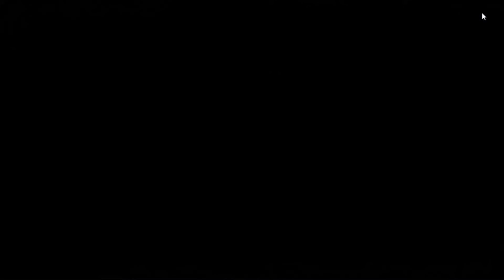【FFBE幻影戦争】 こうしてモントも灰王になったんかな 転晶刃ダリオを引いていくぞ！！ 【WOTV】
天井でも欠片100個ください

再生リスト更新しました！

このページでは、株式会社スクウェア・エニックスが権利を有する画像を利用しています。当該画像の転載・配布は禁止いたします。

この動画は株式会社スクウェア・エニックスが権利を有する著作物を利用しています。